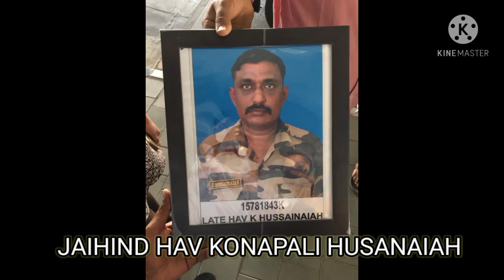JAIHIND 🇮🇳🇮🇳🇮🇳🇮🇳 ... వీర సైనికుడికి ఇదే నా జోహారులు... నీ జ్ఞాపకాలు మాతోనే ఉండాలనీ... RIP..🇮🇳🇮🇳🇮🇳